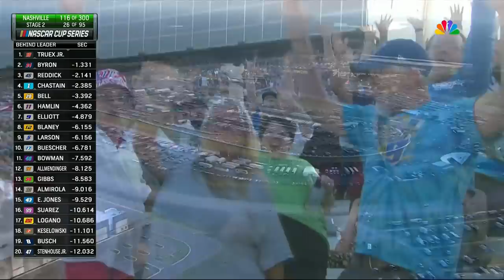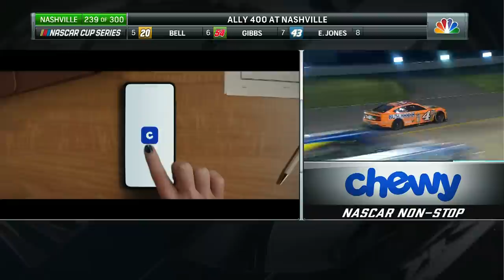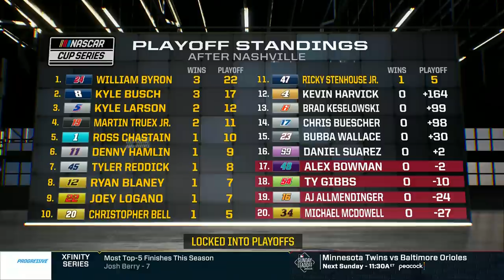2023 Ally 400 at Nashville Superspeedway - NASCAR Cup Series